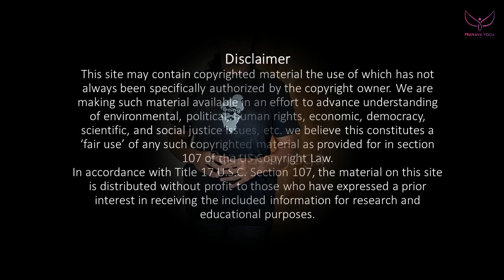Asanas for VARICOSE VEIN |pranava yoga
Thenmozhichandrasekar
[Yoga teacher]

 In this video we are some effective yoga asanas for varicose vein. varicoe vein are enlarged,swollen,and twisting veins and appearing blue or dark purple. yoga asanas is powerful effective method to treat varicose vein when we follow healthy food habits along with this. pranava yoga ,varicose vein,buldge,twisting veins,like,share comment and also subscribe our channel..THANK YOU..!

Pranava yoga programs:
*Hatha yoga
*Poweryoga
*Pranava meditation
*Mudra pranayamam for mind&body
*Pranayamam
*Personal care
*personal consultants